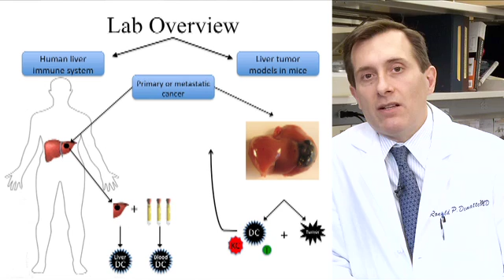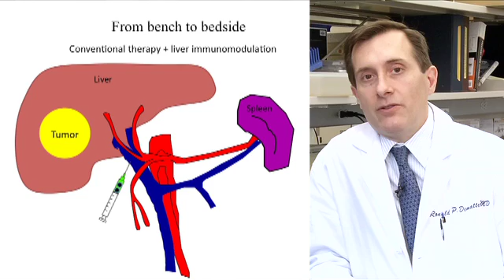The Christina and Paul Martin Foundation Benefitting Memorial Sloan-Kettering Cancer Center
Presentation by Dr. Ronald DeMatteo of Memorial Sloan-Kettering Cancer Center for cancer research of immunologic therapies for the liver.